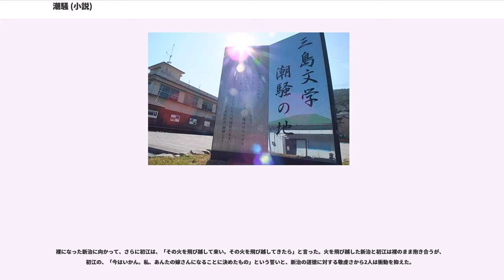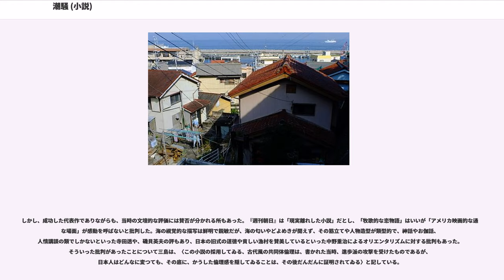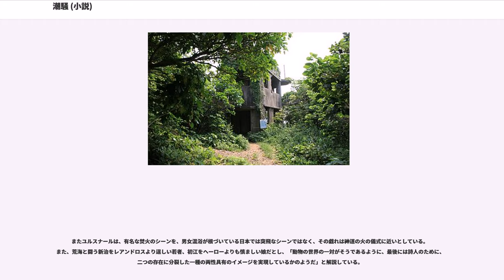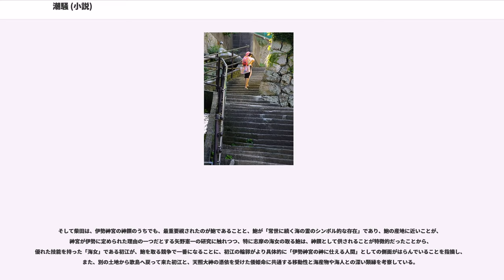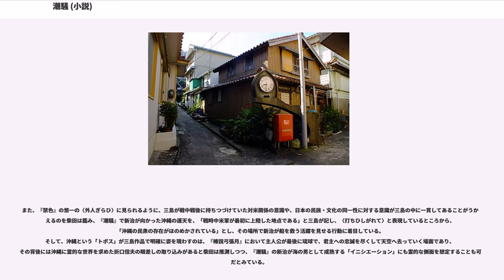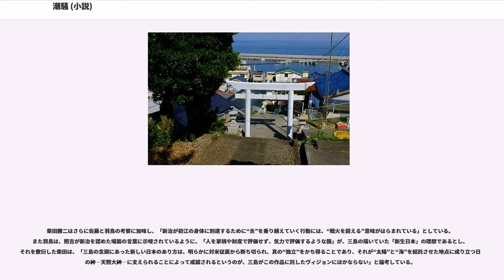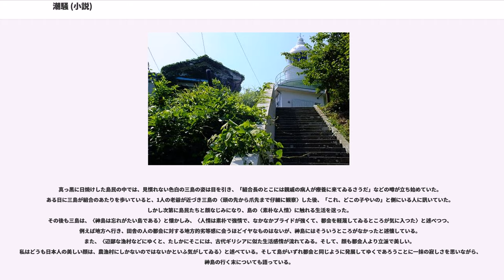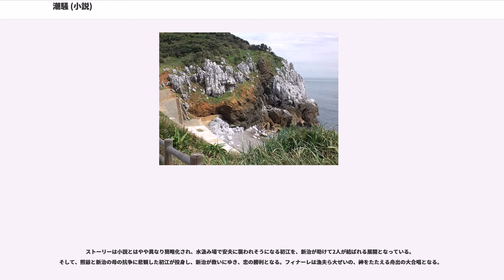潮騒 (小説)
『潮騒』（しおさい）は、三島由紀夫の10作目の長編小説。中編小説とみなされることもある。三島の代表作の一つで、何度も映画化されるなど一般的にも人気の高い作品である。三重県鳥羽市に属する歌島（現在の神島の古名）を舞台に、若く純朴な恋人同士の漁夫と海女が、いくつもの障害や困難を乗り越え、成就するまでを描いた純愛物語。古代ギリシアの散文作品『ダフニスとクロエ』に着想を得て書かれた作品である。

1954年（昭和29年）6月10日に書き下ろしで新潮社より刊行された。たちまちベストセラーとなり、第1回（1954年度）新潮社文学賞を受賞した。刊行後すぐに複数の映画会社が映画化をめぐり争奪戦となり、アメリカでも翻訳出版されベストセラーとなった。文庫版は翌1955年（昭和30年）12月25日に新潮文庫より刊行された。翻訳版はメレディス・ウェザビー訳（英題：The Sound of Waves）をはじめ、世界各国多数で行われている。

1951年（昭和26年）12月から1952年（昭和27年）5月にかけ初の世界旅行を経験した三島由紀夫は（詳細はアポロの杯を参照）、その後〈ギリシア熱〉が最高に達し、『ダフニスとクロエ』のプロットを生かした小説を書くことを考え、古代ギリシアと類縁のある〈日本の素朴な村落共同体の生活感覚や倫理観〉、〈宗教感覚〉や、〈ギリシアの神々のイメージ〉と重なる〈日本の神々〉を背景として描ける場所を求めた。

三島は水産庁に依頼し、〈都会の影響を少しも受けてゐず、風光明媚で、経済的にもやや富裕な漁村〉を探してもらい、金華山沖の某島と三重県の神島（かみしま）を紹介された。そこで三島は万葉集の〈歌枕のゆたかな地方〉で、〈古典文学の名どころ〉に近い神島を選んだ。早速現地に行って確かめた三島は、バーもパチンコ屋もなく〈都会文明から隔絶〉した素朴な島をすぐに気に入り、漁業組合長の寺田宗一の家に滞在し世話になることになった。神島を舞台に選んだ理由を三島は、「日本で唯一パチンコ店がない島だったから」と、大蔵省同期の長岡實にも語ったという。

三島が元にした万葉集に歌われている伊良湖岬には、「潮騒」（万葉仮名では「潮左為」となる）という言葉が出てくる。

この歌は、持統天皇が伊勢神宮参拝と舟遊びを兼ねて伊勢に旅した時に、都（飛鳥浄御原宮）に残った柿本人麻呂が、お供をした人々の中の女官の1人を想って詠んだ一首で、「伊良虞」は、伊良湖岬もしくは神島のことである。現代訳は以下の意味になる。
1953年（昭和28年）3月と、8月から9月に、三島は取材のため鳥羽港から神島を訪れ、八代神社、神島灯台、観的哨、島民の生活、例祭神事、漁港、歴史、海女や漁船員の仕事や生活、台風などについてつぶさに観察してノートを取った。
三島は神島滞在中に川端康成への手紙の中で、『禁色』のような〈デカダン小説〉とは〈正反対の健康な書き下ろし小説〉を書くために調査に来ていると伝えている。三島は『禁色』の次の長編物の構想として次のようなノートを残している。既成道徳と対決した『禁色』に比し、『潮騒』は〈既成道徳の帰依者たち〉の〈幸福な物語〉だとする未発表のメモ草稿もある。
また、『潮騒』の翌年に発表した随筆『小説家の休暇』の中では、滅んだギリシアに孤独な哀歌を捧げたヘルデルリーンの『ヒューペリオン』（三島の愛読書）に触れつつ、古代の〈多神教的自然の擬人化〉〈プシュケ〉と、科学により自然を征服しその驚異を概ね克服した近代社会における〈人間と自然との対立〉観について語り、『潮騒』で描こうとした自然を、〈ギリシア的自然、ヒューペリオン的孤独を招来せぬところの確乎たる協同体意識に裏附けられた唯心論的自然〉だったとしている。
三島はヘルダーリンに共鳴しつつも、彼がギリシアに捧げた哀歌の孤独でなく、ギリシアと似た多神教的な共同体意識を現代の中から再発見しようという意図の元で、綿津海の神のご加護を信じて〈豊饒な自然〉と一体化して生きている青年を造型し主人公とした。

伊勢湾に浮かぶ歌島で漁師をしている久保新治は、貧しい家に母と弟と暮らす18歳の若者であった。ある日、新治は浜で見覚えのない少女を見かけ、なんとなく心惹かれる。少女は砂浜に座り、じっと西の海の空を見つめていた。

少女・初江は、村の有力者で金持...